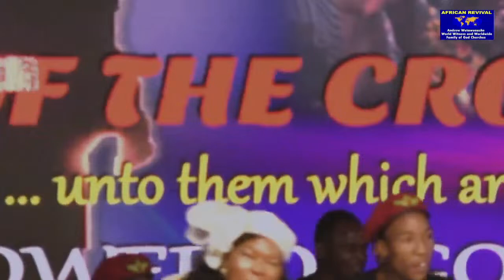30 Mar, Worldwide Family Of God Church, The Preaching Of The Cross Convention 2024, 10:00 CAT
With Apostle Andrew Wutawunashe